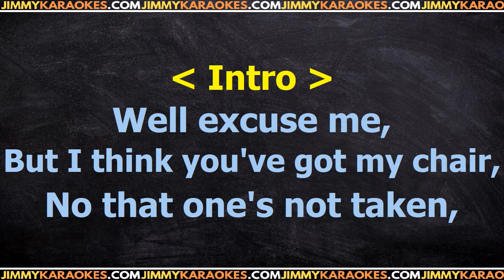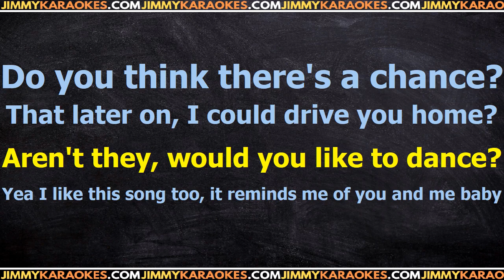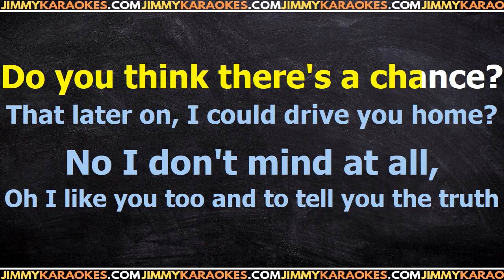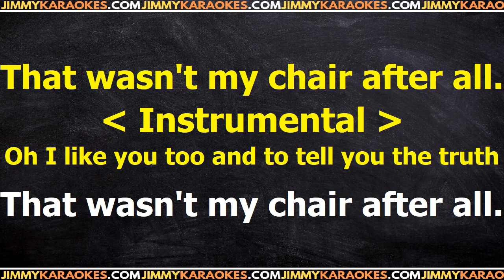George Strait The chair PISTA KARAOKE